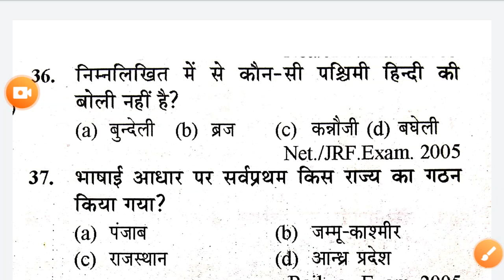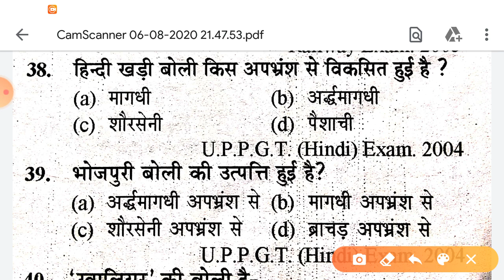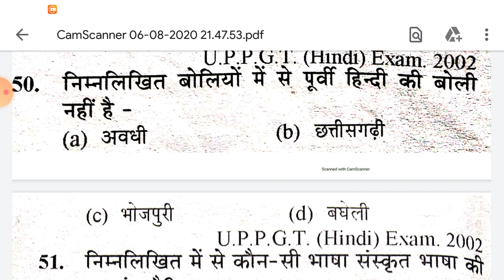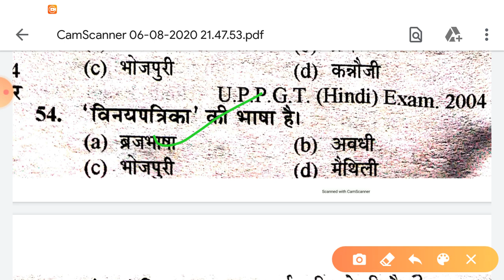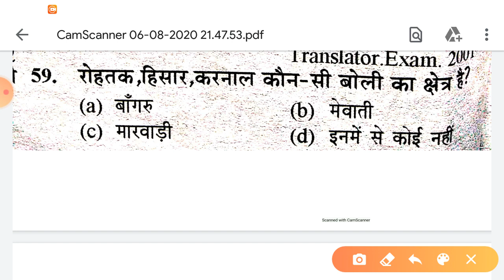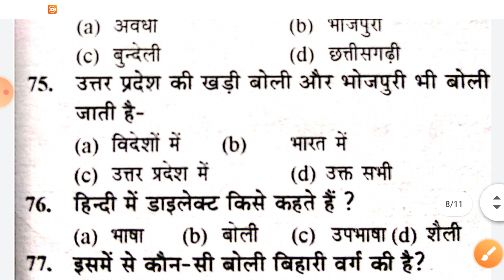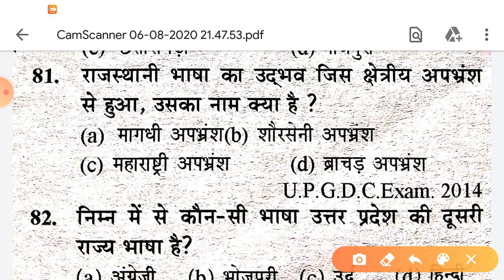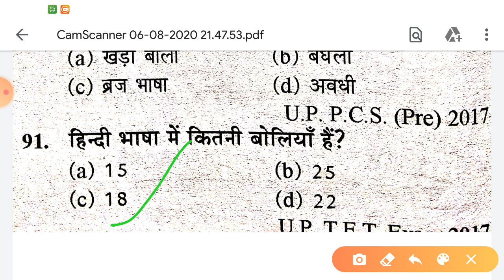Lekhpal hindi (लेखपाल हिन्दी) || upsssc || upp || upsi || हिन्दी की बोलियाँ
कर हर मैदान फतेह lekhpal hindi special  लेखपाल हिन्दी स्पेशल//UPSSSC, junior assistant, UPPCS,जेल वार्डर, पुलिस भर्ती,S.I दरोगा,/ARO,हाई कोर्ट,MP SI,UPTET,CTET, uppsc Ro ARO, लेखपाल,बीएड,ALL UPSSSC EXAME 👍